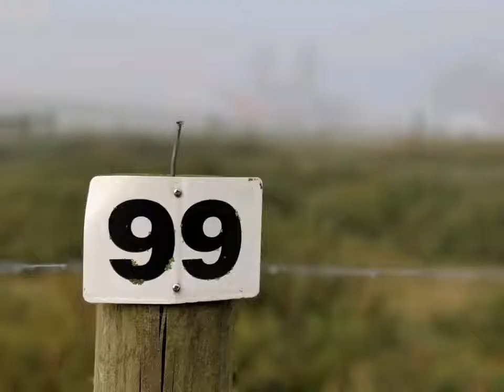Pictures around Mill Bridge Village Camp Resort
Beautiful pictures around the campground